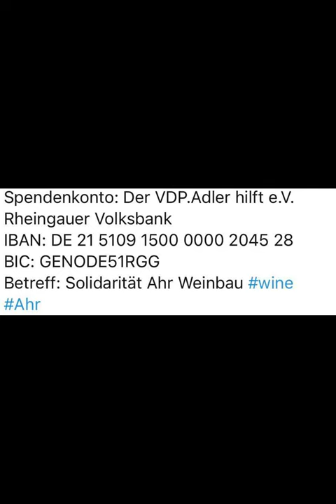Auf ein Glas Wein mit Urban Stagard (WVLG047)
Herzlich Willkommen zur 47. Ausgabe von WVLG!

Wir haben schon viel über den Österreichischen Wein gehört und gelernt. Neben fast allen Anbaugebieten und  vielen Rebsorten gibt es noch einen weißen Fleck: Riesling! Auch im Nachbarland Österreich gibt es viele Winzer und Lagen, wo er zur Höchstform auflaufen kann. Niemand repräsentiert die die Riesling-Avantgarde und den kompromisslosen Einsatz für höchste Qualität so sehr wie Urban Stagård. Ein bereits hoch dekorierter Shooting Star der Weinszene, den ich das erste Mal auf der VieVinum 2018 kennen lernen durfte. Seine Weine -  insbesondere der Steinzeug - sind Rieslinge auf aller höchsten Niveau mit prägnanter Stilistik, ausgeprägter Mineralität und aussagekräftigen Terroir.

Die Winzer im Ahrtal benötigen weiterhin Hilfe: Eine Möglichkeit zu spenden ist das Hilfsprojekt des VDPs:

Spendenkonto: Der VDP.Adler hilft e.V.
Rheingauer Volksbank
IBAN: DE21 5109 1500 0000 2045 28
BIC: GENODE51RGG

Die Weine

Folgende Weine, die alle hier im Weinshop vom Lesehof Stagård, bezogen werden können:
1. Wein: Pet Nat "Gemischter Satz", 2020
2. Wein: Riesling "Handwerk", 2019
3. Wein: Riesling "Steiner Schreck", 2018
4. Wein: Riesling "Steiner Pfaffenberg", 2018

Ich wünsche Euch viel Spaß beim Hören und Probeiren und sende Euch genußreiche Grüße

Euer Florian
Weinakademiker – Diploma in Wine and Spirits (DipWSET)

Chapters:
00:00:00 Auf ein Glas Wein mit Urban Stagard (WVLG047)
00:00:07 Begrüßung & Einleitung
00:02:30 Urban Tore Stagard stellt sich vor
00:20:00 Auszeichnung: TOP100 Wineries 2021 bei Wine & Spirits
00:25:50 Spendenaufruf für die betroffenen Winzer der Flutkatastrophe
00:32:30 Der Lesehof Stagard im Portrait
01:00:00 1. Wein: PetNat Gemischter Satz "Caroussel" 2020
01:16:30 2. Wein: Riesling "Handwerk" 2019
01:34:30 3. Wein: Riesling "Steiner Schreck" 2018
01:55:00 4. Wein: Riesling "Steiner Pfaffenberg" 2018
02:06:56 Abschluss
02:10:28 Ausblick & Verabschiedung